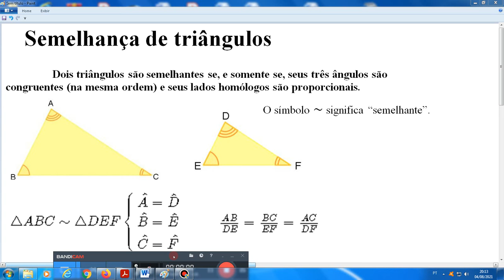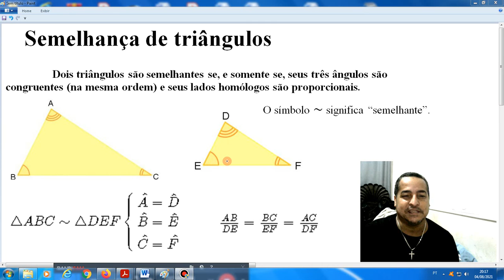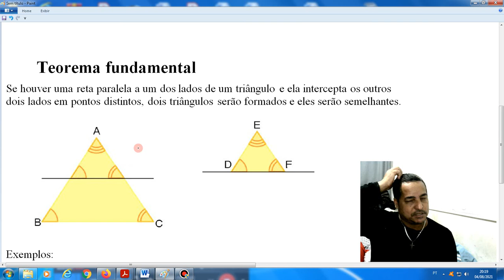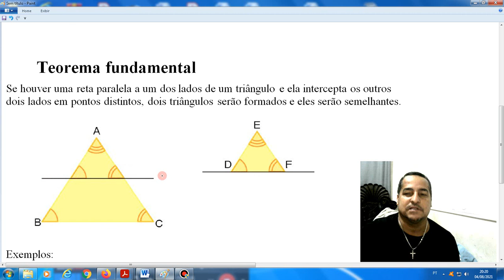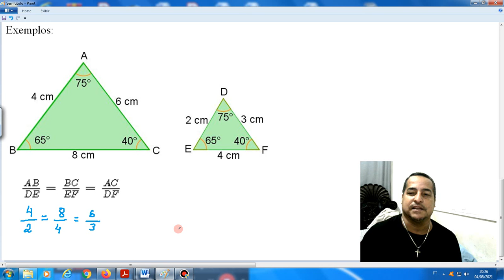Semelhança de Triângulos - parte 1